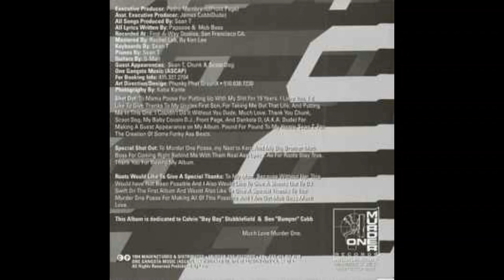Roots From The Underground - The Ghetto 1994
(East Palo Alto, CA) Roots From The Underground (CD, Album) Murder One Records